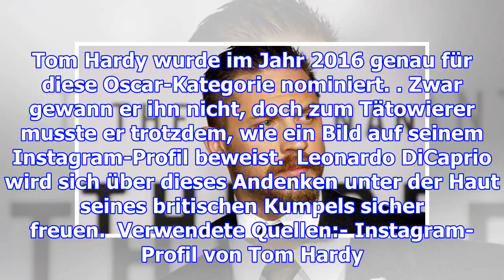ab zum tätowierer deshalb trägt tom hardy leo jetzt unter der haut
Ab zum Tätowierer  Deshalb trägt Tom Hardy Leo jetzt unter der Haut Tom Hardy lässt sich Leo DiCapri...